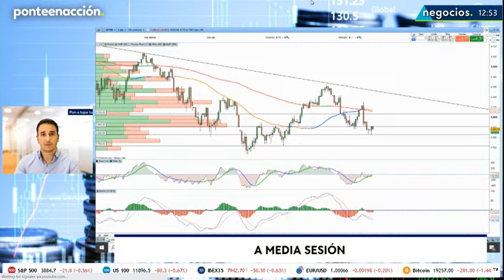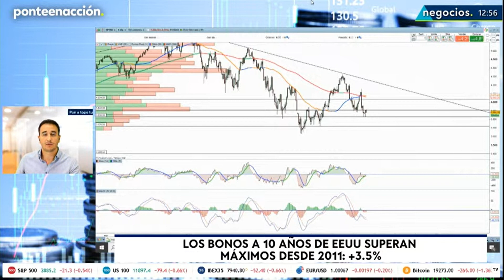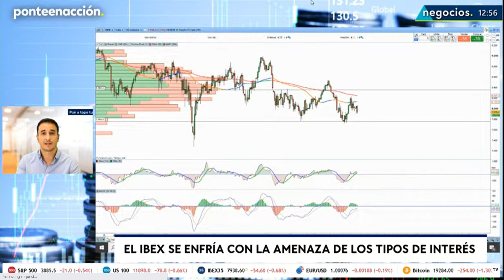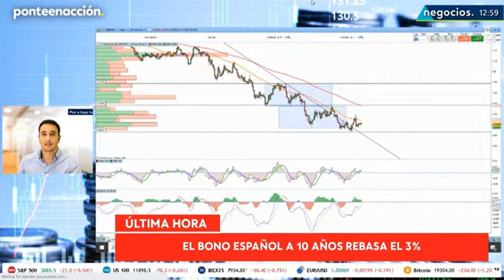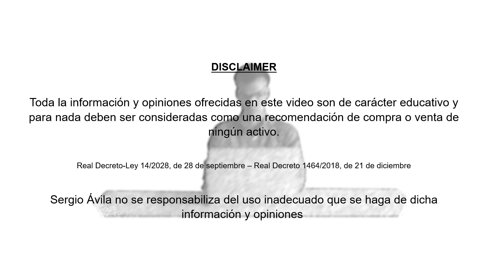RENTABILIDAD del BONO americano en máximos desde 2011 antes de la Fed - ¿qué esperar? Negocios TV 📺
RENTABILIDAD del BONO americano en máximos desde 2011 antes de la Fed - ¿qué esperar? @NegociosTV  📺